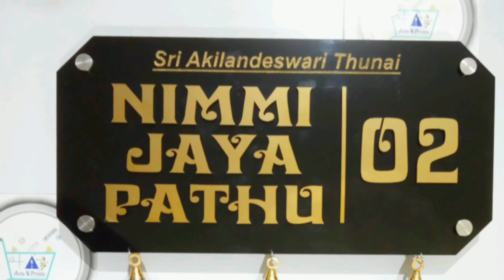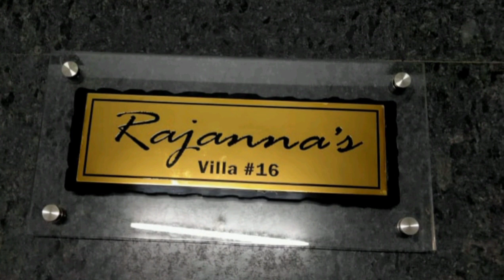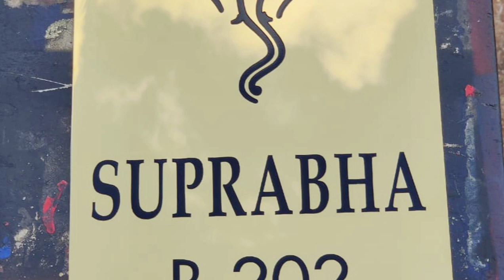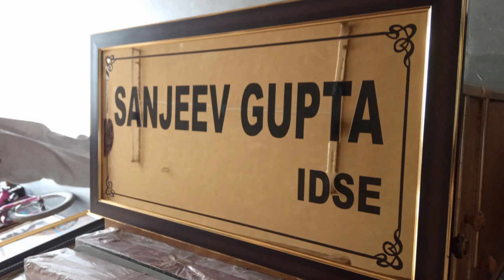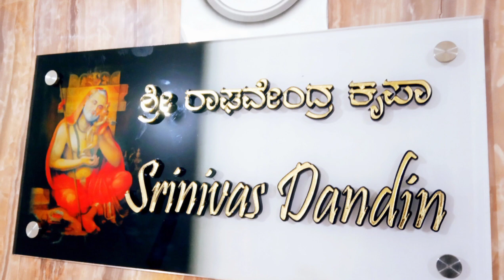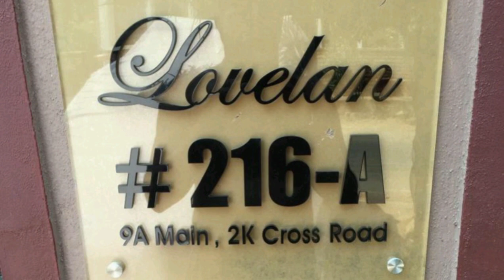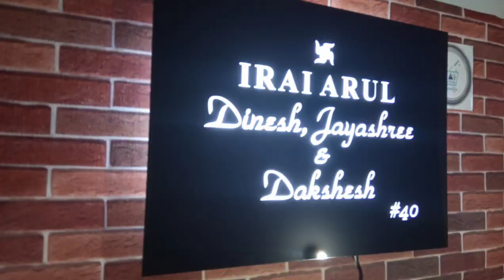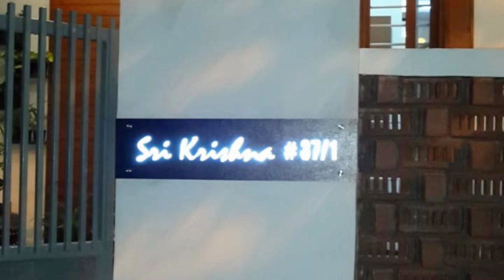House Name plate designs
nameplates nameplatedesigns housenameplateidea nameplate idea engravednameplatesamples woodennameplates acrylicnameplates brassnameplates steelnameplates titaniumnameplates order online and get doorstep delivery across pan India | Place an order NOW online and avail door delivery Free | we assure you will not be disappointed with quality and service.